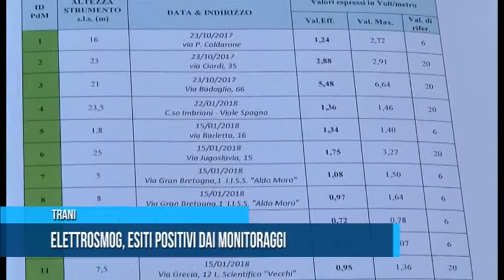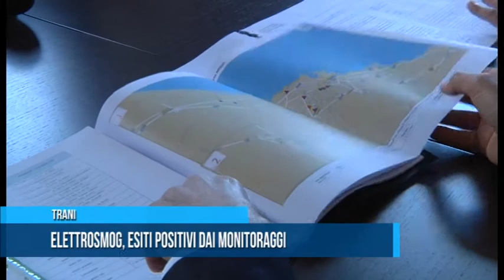TRANI | Elettrosmog, esiti positivi dai monitoraggi